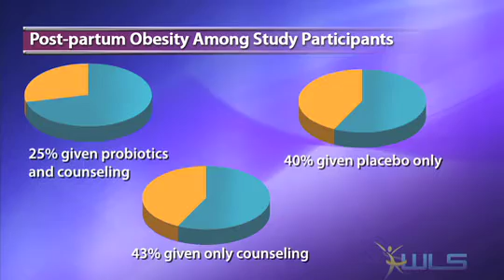Weight Loss Surgery Channel News May 22, 2009 Part 3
Discover the links between allergies & obesity, learn which bacteria promotes weight loss, and find out how we can overcome America's obesity epidemic.